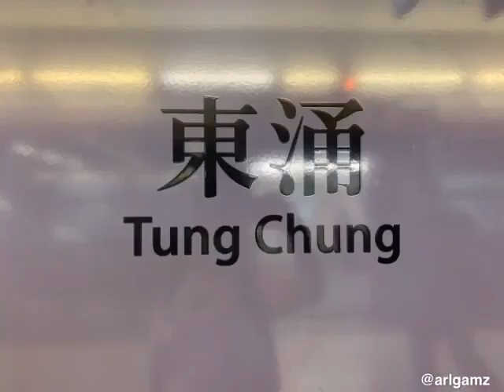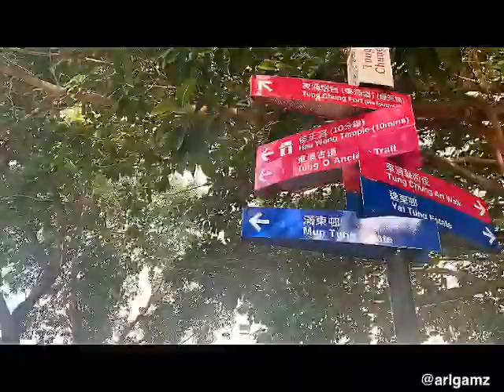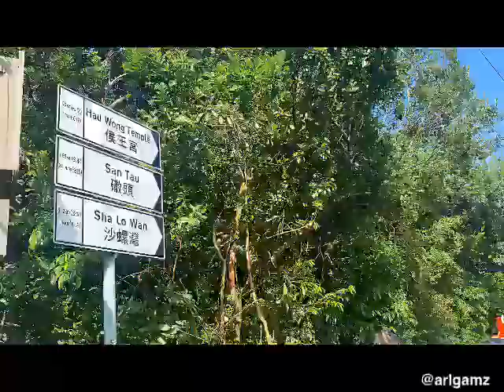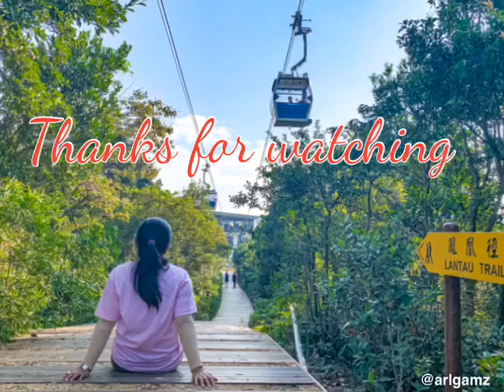Ngong Ping Rescue Trail hiked ( HONGKONG )